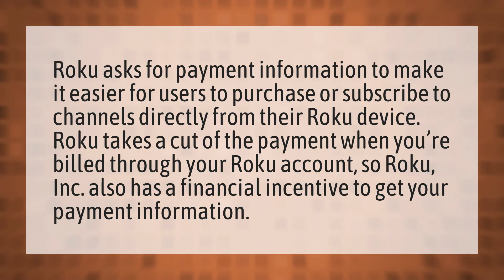Why does Roku need payment info?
APK On Roku? • Why does Roku need payment info?